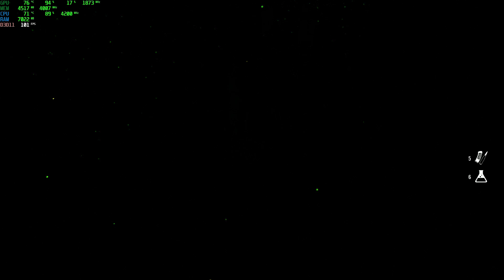Metro Exodus Прохождение часть 14 [1080p.60fps]